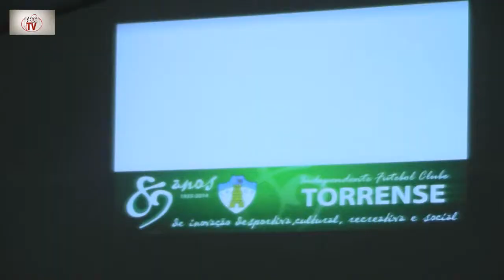Torrecas de Cristal - Xadrez na III Grande Gala do IFCT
Entrega do Torrecas de Cristal premiando o atleta de Xadrezdo Clube  que mais se destacou no ano de 2013.

"A III Grande Gala do IFCT realizou-se na noite do dia 15 de março de 2014, no Pavilhão da Torre da Marinha. A iniciativa como habitualmente foi aproveitada para a distribuição dos TORRECAS DE CRISTAL 2013, apresentados por Cláudia Diogo, que na presente edição destingiu: André Amiantov, na categoria de Andebol; Pedro Boto, na categoria da Escola de Artes; Catarina Rodrigues, na categoria de Ginástica Acrobática; Camila Batista, na categoria de Karaté; Inês Leitão, na categoria de Ténis de Mesa e André Ershov, na categoria de Xadrez. O Evento que encheu o Pavilhão, contou com a participação da Banda da Sociedade Filarmónica Democrática Timbre Seixalense, dirigida pelo maestro Jorge Azevedo, Coro do Instituto dos Pupilos do Exército, dirigida pela maestrina Irene Aleixo, Orquestra Juventude Independente Torrense, dirigida pelo maestro e diretor da nossa Escola de Artes Abel Chaves, Coro Infantil Independente Torrense, Escola de Dança NEXT, participação especial do Tenor Pedro Tavares, e dos professores Ana Tomás e Carlos Falcão, que lecionam na nossa escola a disciplina de Estúdio de Canto e Guitarra respetivamente. No espetáculo da Grande Gala, para além da imprescindível presença da nossa mascote "O Torrecas" que este ano foi, no já habitual filme de abertura, a estrela principal em "A Guerra dos Cristais: O Rapto do Torrecas" (já com direito a sequela para o próximo ano), estiveram também envolvidos os cursos da Escola de Artes de Ballet, da professora Ana Bergano, e Artes de Palco (Estúdio de Canto), assim como diversas atividades desportivas do IFCT: Andebol, Ténis de Mesa, Karaté, e as Ginásticas Acrobática, Rítmica e de Manutenção. Este evento contou com a honrosa presença dos Srs. Presidentes da Câmara Municipal do Seixal e da União de Freguesias do Seixal, Arrentela e Aldeia de Paio Pires entre outras entidades convidadas." In

A reportagem foto e vídeo da Gala foi efetuada como exercício prático por alunos do Curso Vocacional de Cozinha/Pastelaria e Foto e dos alunos  1º do Curso CEF Operador de Fotografia do Agrupamento de Escolas da Quinta do Conde.

Canais:AEQCTV